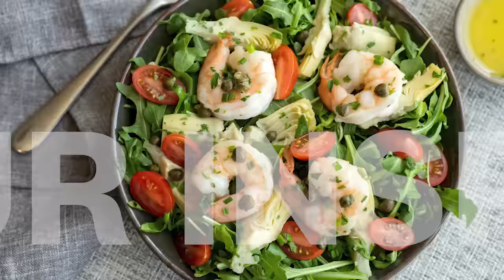Kings Food Markets